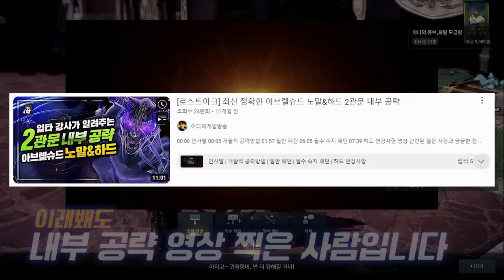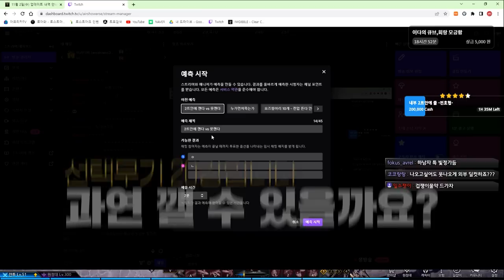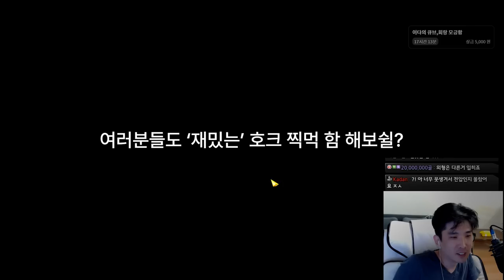생각보다 재밌네..? [로스트아크]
근데 왜 제 민국이 날개는 하얀색이죠?